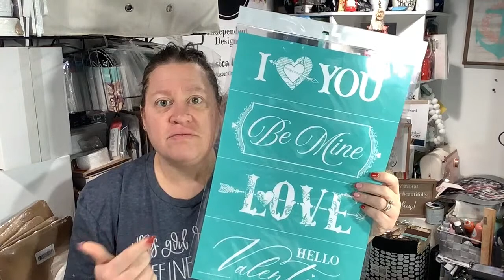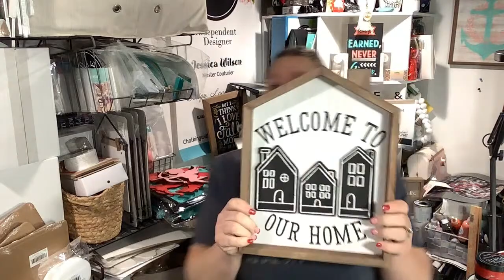It’s 50% off!!! No way!😱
Keyword